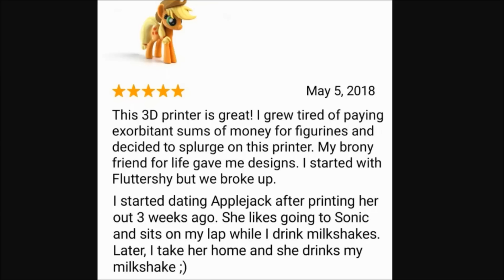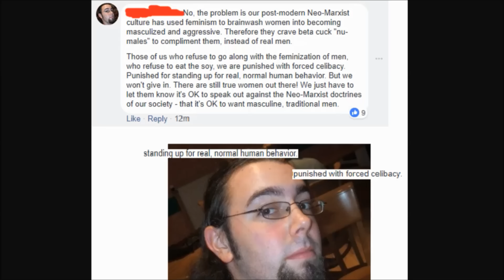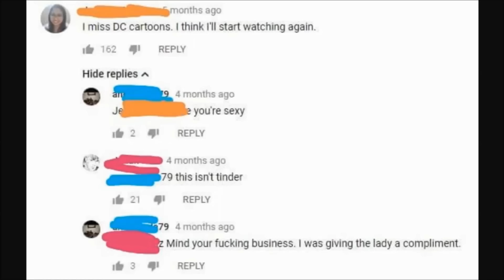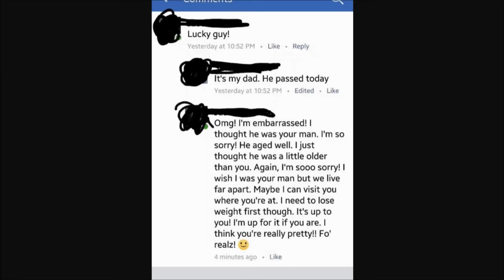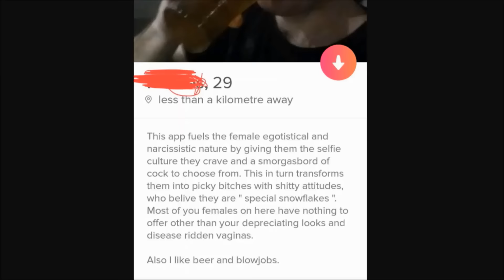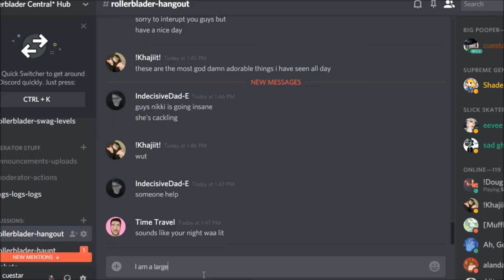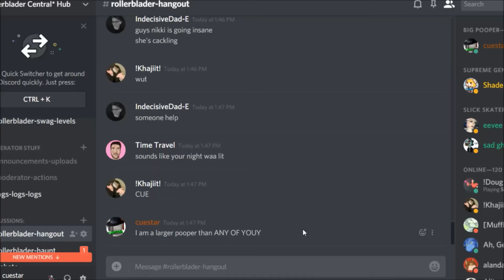Neckbeard CRINGE | r/justneckbeardthings | Reddit Cringe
Neckbeard CRINGE | r/justneckbeardthings | Reddit Cringe Neck beard love. Reddit neckbeards are the future. The reddit neckbeard culture is my fav. We don’t look at r/justneckbeardthings top posts of all time. We look at r/justneckbeardthings top posts of this week. r/neckbeards is not a thing sadly. These neckbeard posts are gold. r/niceguys will be coming back. Just taking a short break from niceguys to refresh the topic a lil bit. This is definitely sad cringe. These are top reddit posts. Top posts r/ for sure. Let’s cringe reddit together.

Sorrow TV, Slazo, SootHouse, Nate TV, FlooKooTV, Walter Fate, Giofilms as well as many others have been doing great jobs at reading r/justneckbeardthings, and I’m inspired by them. Reddit cringe is my specialty, and I will never stop cringing. This is fun. Let’s cringe reddit together.

Skate on Rollerbladers
Give Stacey the Cold Shoulder